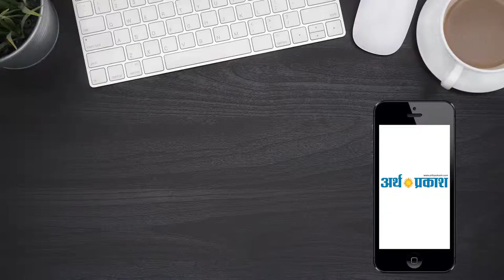क्रैश डाइट से परहेज़ करें संतुलित खानपान अपनाएं : नमिता जैन